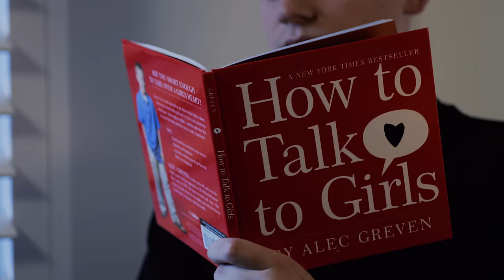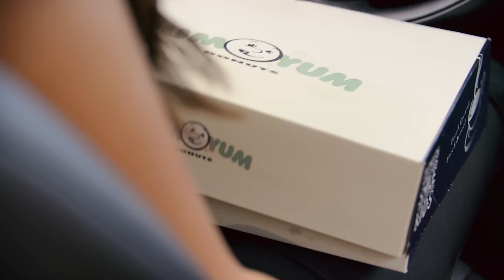Conor Maynard - Hate How Much I Love You (Official Video)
I'M GOING ON TOUR!!!